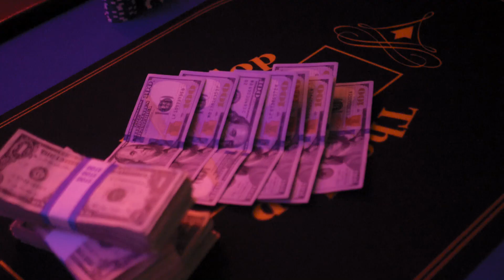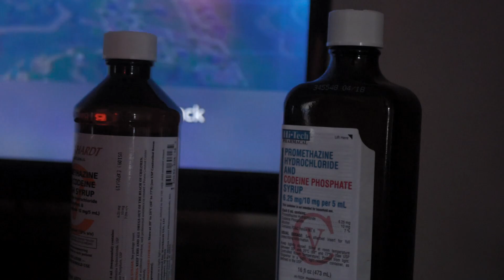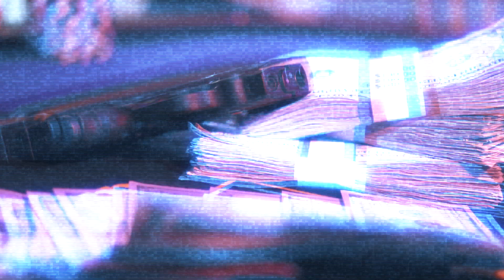Santana818 x Rucci - Blue Strips (Exclusive Music Video) ll Dir. IMG [New 2019]